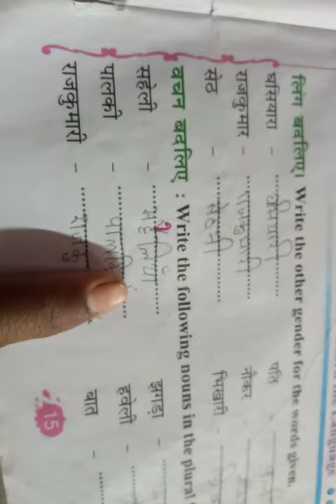5th class hindi exercise